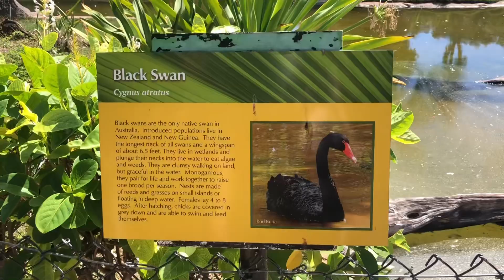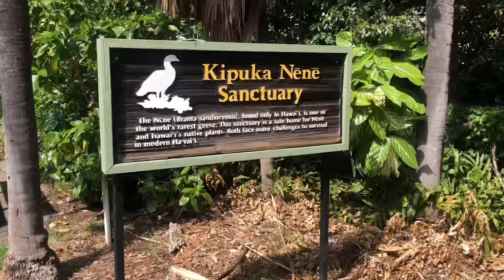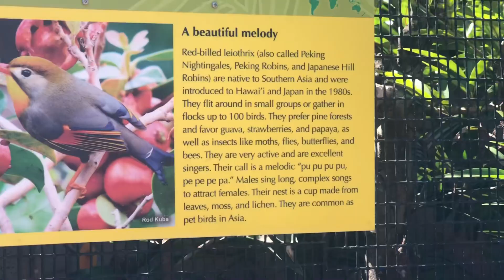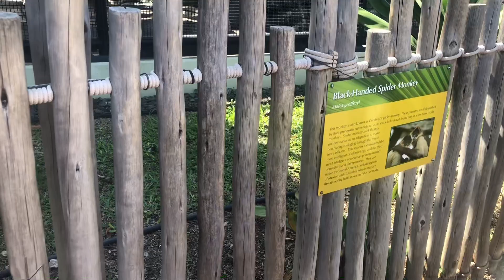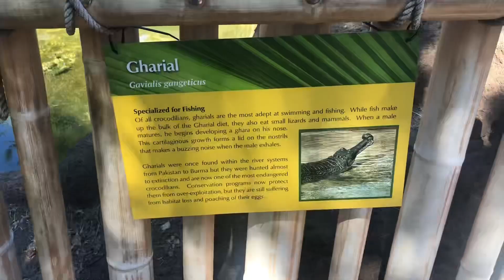Going To The HONOLULU ZOO! 🌺 | Mac’s Animals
Hey everyone! I’ve had this video filmed for a while, from my trip to Hawaii back in October, but only decided to post it now! Anyways, I hope you enjoy! This zoo was absolutely beautiful, and despite its smaller size compared to other zoos, they still provided amazing care for all of their animals. The zookeepers were highly knowledgeable, and I learnt a lot from them!
It helps out the channel tremendously. ☺️ I’m trying to reach my goal of 100 subs before the new year! I post pet/animal related content every week, so you’ll always have something to look forward to.
Follow me on other platforms for more frequent updates, content, and chances to be featured in upcoming videos!